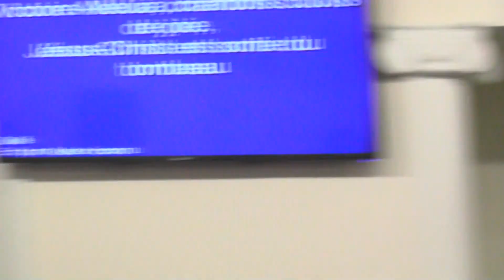CONFÉRENCE DE L'EST 2018 - VICTOIRE ALLÉLUIA...JÉSUS EST SORTI DU TOMBEAU...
JEUDI 17 MAI 2018 À L’ÉGLISE PENTECÔTISTE UNIE DE L'EST

NOS EGLISES:

          1375 POIRIER, SAINT-LAURENT, H4L 5K7

           8729 HOCHELAGA, H1L 2M8.